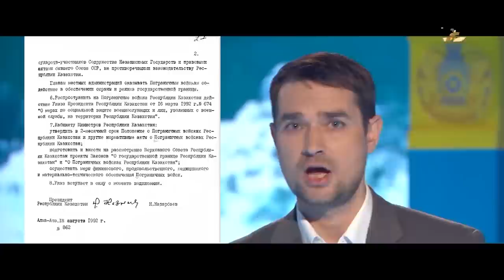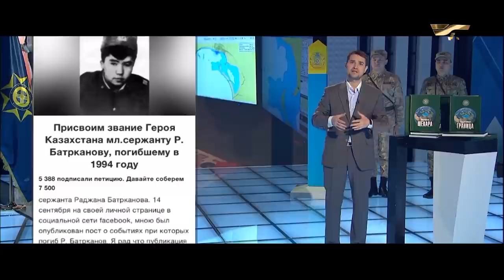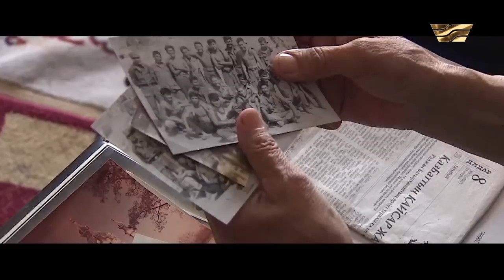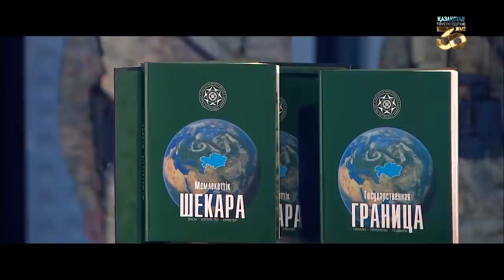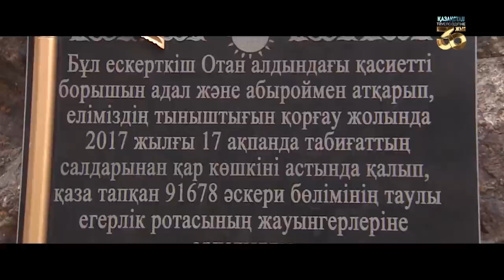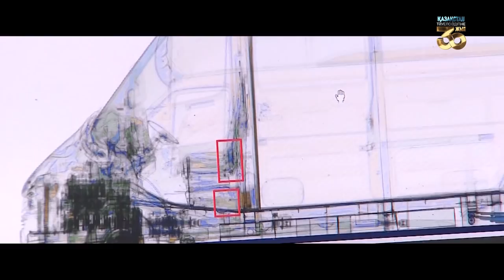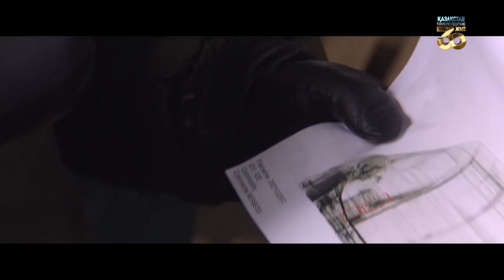Государственная граница. «Отдел журналистских расследований»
Незыблемая государственная граница обозначает территорию, на которой установлен суверенитет. Важно понимать, что граница — это, в первую очередь, люди. О формировании пограничных войск, службе на границе смотрите в этом выпуске «Отдела журналистских расследований».